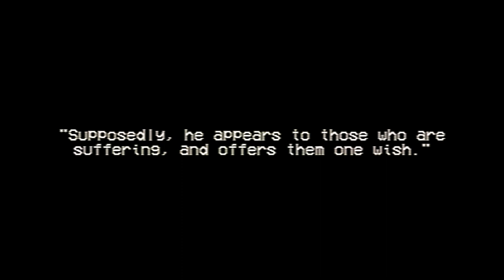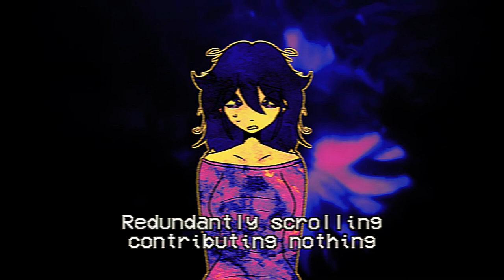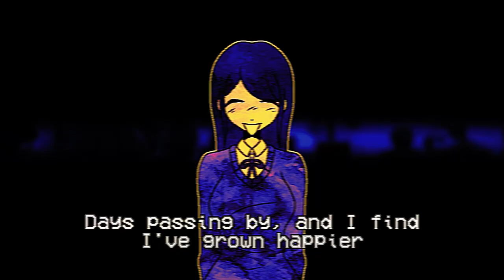Cherry, KYE | Soul Collector (UTAU Original)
The Collector, a man as tall as the trees with the wings, tail, and legs of a magpie. He has the ability to grant you one wish; almost anything your heart desires. In turn, though, he stakes claim over your soul, turning you into a puppet. Keeping your soul as a flower in his garden, where it will rest until he decides it’s time to let it wilt.

Fun facts!!
Looking into his mirror bow tie, you can see the results of your wish! The good ones, anyways.
People being puppeted or controlled by The Collector have eyes that look like mirrors!
The girl in the MV isn’t really a main character, just an NPC to tell the story of The Collector, but I DID name her Aki in my brain :D